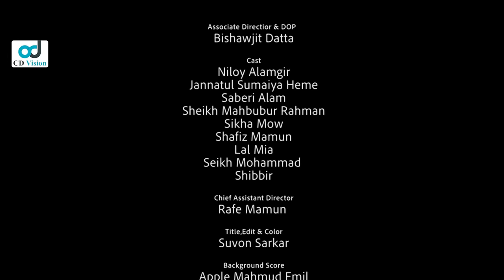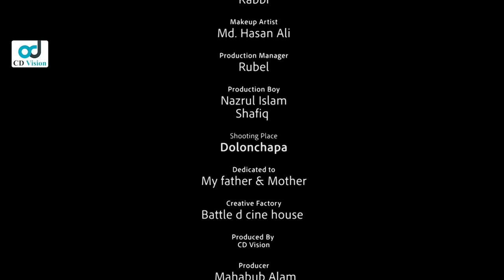Double Pain | ডাবল পেইন | Niloy Alamgir | Jannatul Sumaiya Heme | Bangla Natok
Double Pain
[CD Vision Original Drama]

Presenting Bangla natok Double Pain. The Bangla natok starring Niloy Alamgir, Jannatul Sumaiya Heme, Saberi Alam, Sikha Mow, Lal Mia, Sibbir & more. The bangla natok directed by Preety Dutta. Hope you will enjoy new bangla natok on CD Vision Drama.

Drama: Double Pain
Script & Direction: Preety Dutta
Producer: Mahabub Alam
Cast : Niloy Alamgir, Jannatul Sumaiya Heme, Saberi Alam, Sikha Mow, Lal Mia, Sibbir & more.
Associate Director & DOP: Bishawjit Datta
Title, Edit & Color: Suvon Sarkar
Chief Assistant Director: Rafe Mamun
Background Score: Apple Mahmud Emil
Poster Photography: Sabbir
Chief Light Graphtec: Hakim
Light Crew: Rafiq,Saikat
Camera Crew: Sujon,Sobuj,Rabbi
Makeup Artist: Md. Hasan Ali
Production Manager: Rubel
Production Boy: Nazrul Islam,Shafiq
Shooting Place: Dolonchapa
Dedicated to: My father & Mother
Creative Factory: Battle d cine house
Label: CD Vision

⚠️ Warning ⚠️